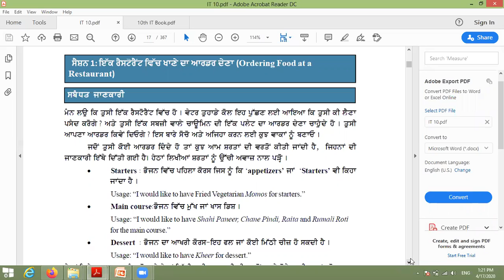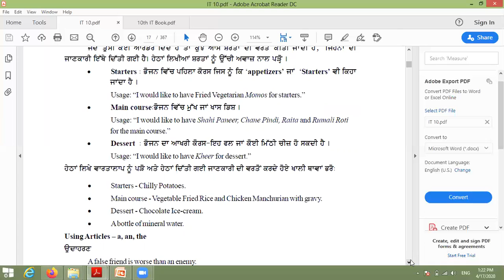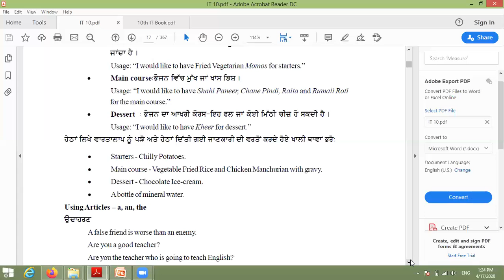Ordering Food at a Restaurant (session-1)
Unit-1 Functional English IT Level-2